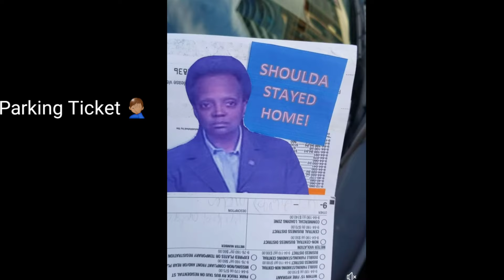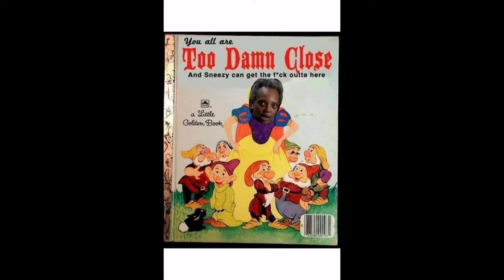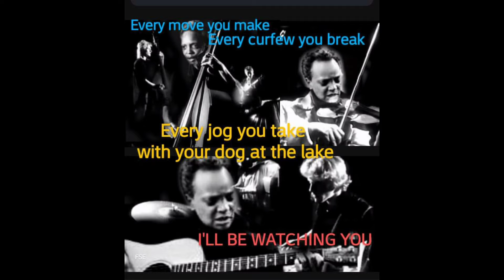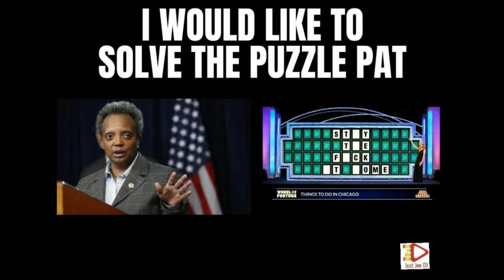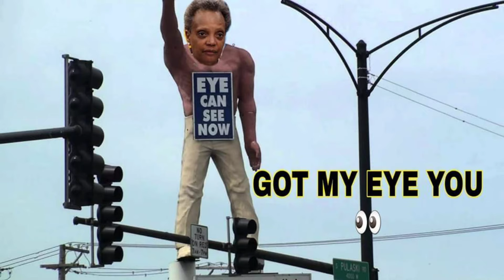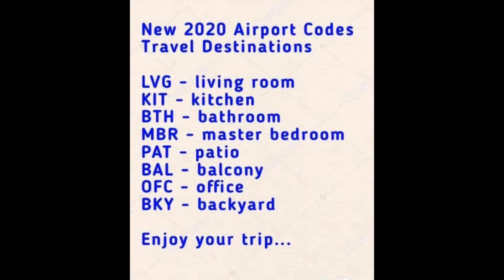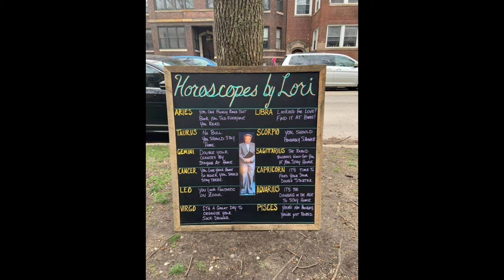Chicago's mayor Lori Lightfoot memes (with music)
Funny Chicago mayor Lori lightfoot memes